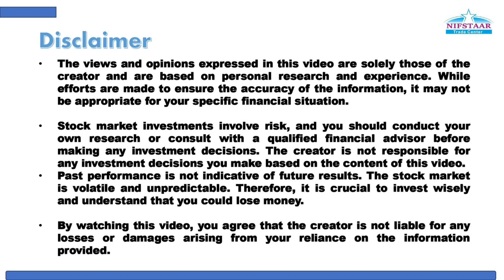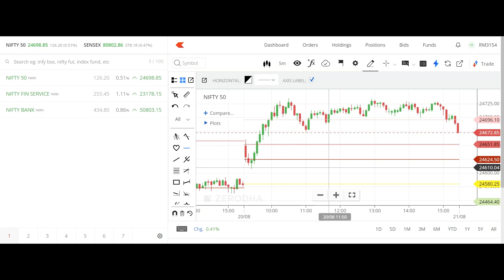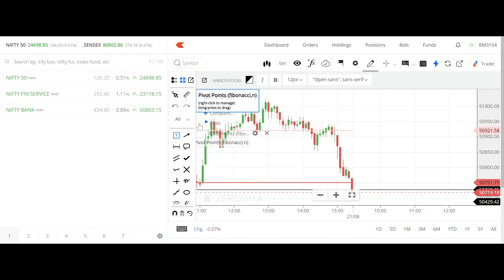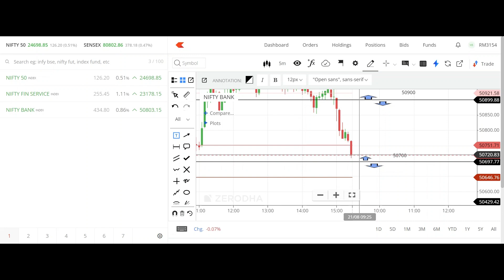बुधवार दि.20/08/2024 कसं असेल मार्केट...?